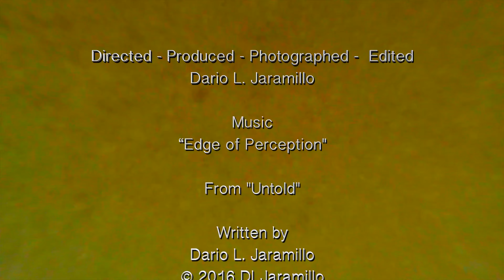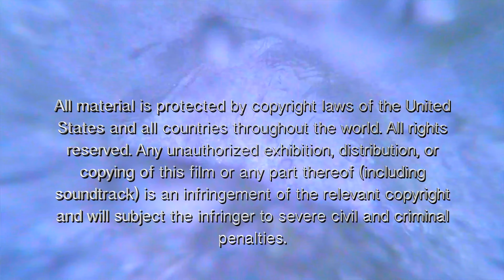Dar - Edge of Perception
Music from Dar's project: "Untold...".